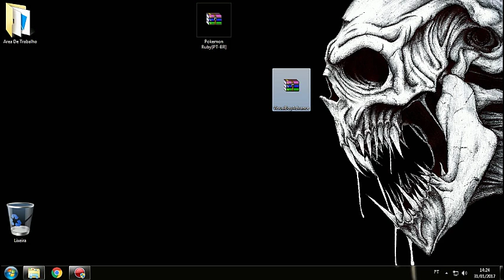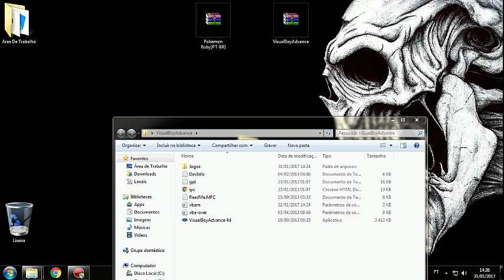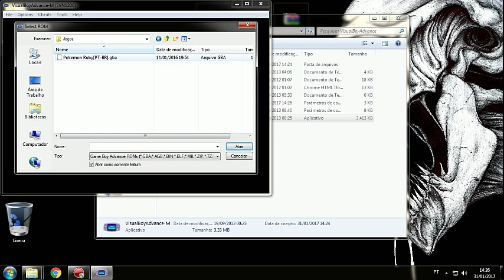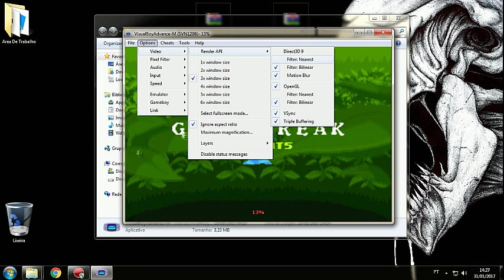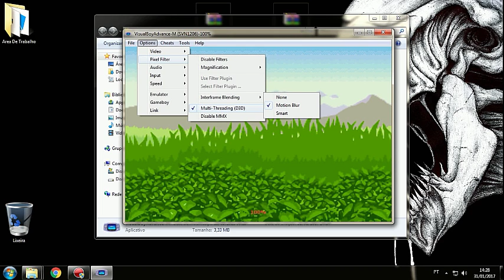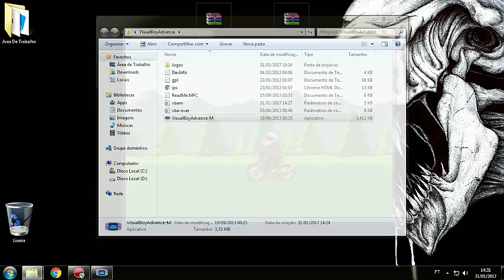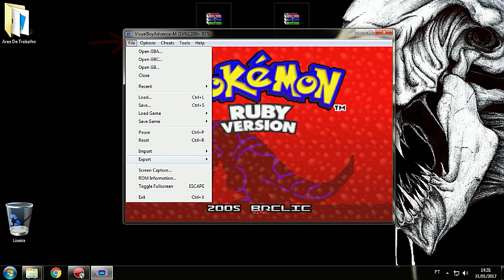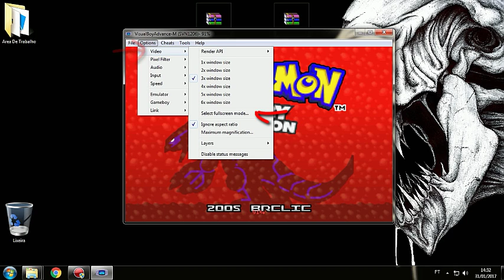POKEMON RUBY #1 CONFIGURAÇÕES {GAMEPLAY-DETONADO}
Iaaaaeeee Caraaaio, Tamo INAUGURANDO. essa serie aq que vai ser muito foda,

►Links

►Canal Dos Parçeiro►